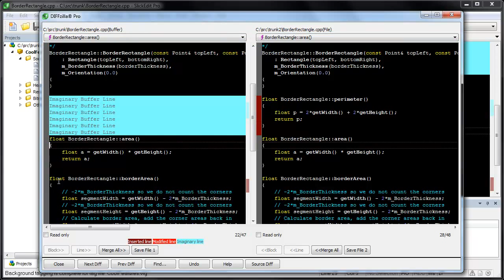SlickEdit - Current Context Windows in DIFFzilla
Demonstration of DIFFzilla with Current Context Windows.

Before you know where you are going, you have to know where you are. Even though displays have gotten bigger and bigger, sometimes you cannot tell what function you are currently working in.

For years now, SlickEdit has had a curent context window docked at the top of the editor to help with this. Now this same convenience has come to DIFFzilla.

Only SlickEdit can offer this feature because it uses SlickEdit's powerful Context Tagging engine.